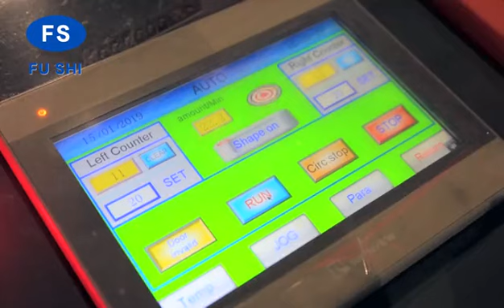Longkou Fushi Robot arm food box forming machine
Contact person:Iris Sun